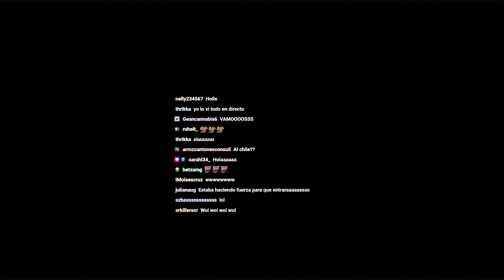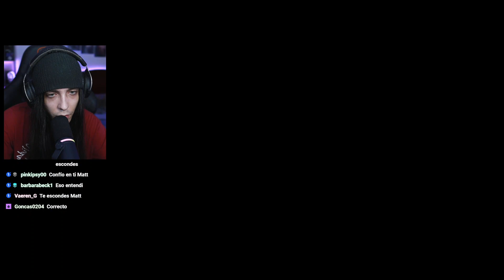INFILTRADO EN LOS SQUID CRAFT GAMES 2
Gracias a Komanche por meterme de ultimo minuto por cierto :D
Si les gusta el video, subiremos parte 2/3 de mi participacion tambien